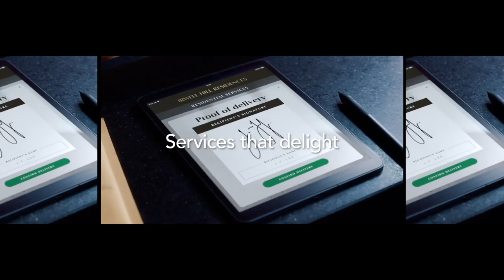CanningHill Piers Teaser | 61002500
CanningHill Piers comprises residential, commercial, hotel and serviced residence components linked directly to the Fort Canning MRT Station.

It is situated in the heart of Clarke Quay, Singapore's most popular riverfront lifestyle and entertainment precinct. This former Liang Court site is set to be the next outstanding icon along the Singapore River.